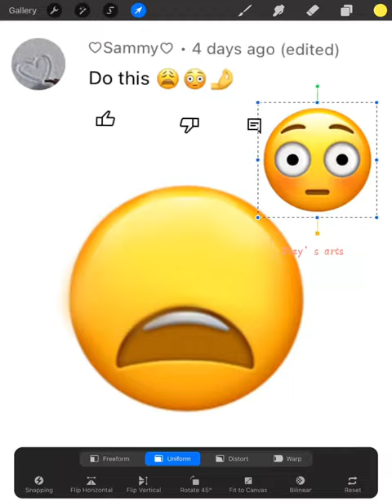Mix Emojis Drawing//WHAT IS NEXT?